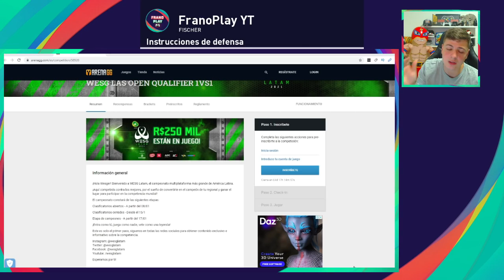ANALISIS FISCHER MYCLUB ✅ CONSEJOS Y TRUCOS COMPETITIVO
Que otro técnico te gustaría que analice??